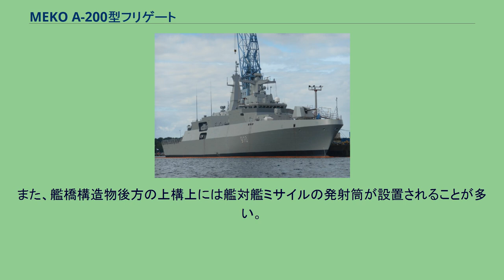MEKO A-200型フリゲート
MEKO A-200型フリゲート（英語: MEKO A-200 class frigate）は、ドイツのブローム・ウント・フォス社によって設計されたフリゲート。
MEKO型フリゲートの系譜に属している。
MEKO A-200型は、先行するMEKO 200型フリゲートの後継として市場に提示された。
しかし設計面では一新されており、外見上はMEKO 200型との共通点は薄い。
MEKO 200型は、MEKOコンセプトを適用されたものとしてはもっとも多くの艦が建造された設計であった。
MEKOコンセプトとは、多様な顧客に対して、より安価に、かつ彼らの要求に応えたフリゲートを提供することを企図したもので、綿密な配慮のもとで設計された船体に、モジュール化された装備品を搭載していくという方式を取っており、顧客は、自らの要求に応じてモジュールを選ぶことによって、カスタム・メイドのフリゲートを手にすることができる。
このコンセプトは非常な成功を集め、MEKO 200型に属する艦としては、5ヶ国で25隻が就役している。
しかし、原型となったMEKO 360型フリゲートは1970年代の設計に属しており、1990年代に入ると、より新しい設計が求められるようになった。
これに応じて開発されたのが本型である。
本型の設計は、基本的に、ドイツ海軍向けにブローム・ウント・フォス社が開発したブランデンブルク級フリゲートを発展させたものとなっている。
船型も、従来のMEKO 360/200型が中央船楼型を採用したのに対し、長船楼型に変更された。
船体設計にはステルス性への配慮が導入されている。
また、従来のMEKO 360/200型およびブランデンブルク級で特徴的だったV字型の煙突も廃止され、排気は海水で冷却された上で艦尾より行なわれる。
それらにより、レーダー反射と赤外線の放射を減少させている。
船楼後部は艦載ヘリコプター格納庫となっており、また、その後方の後甲板はヘリコプター甲板とされている。
本型はオーソドックスに、艦首に1基の主砲を有する。
艦橋構造物の前方には、CIWSや個艦防空ミサイル発射機を設置する位置が設けられている。
艦橋構造物の後部には、前部マストとして大型の塔状構造物が設置される。
ここには、艦のメイン・センサーとなる低空警戒/対水上レーダーや3次元レーダーが設置され、場合によっては固定式の多機能レーダー・アンテナが側面に貼りつけられることもある。
また、艦橋構造物後方の上構上には艦対艦ミサイルの発射筒が設置されることが多い。